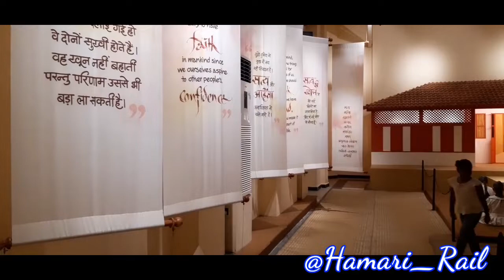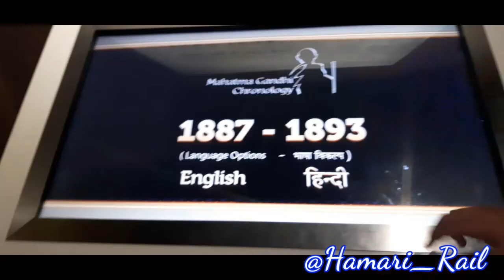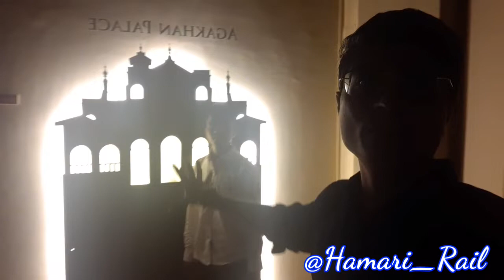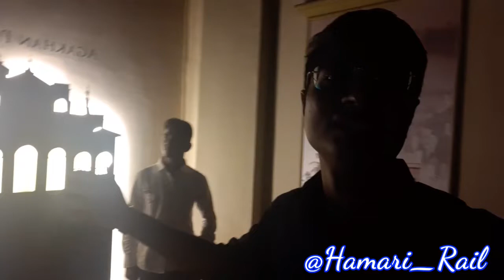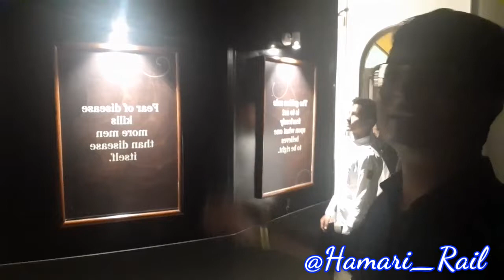महात्मा गांधी म्युज़ियम राजकोट |Mahatma Gandhi Museum Rajkot |Best Tourist place Rajkot|Alfred School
It is A Best Tourism place of Rajkot...
For Mor Information plz contect me on Facebook @Manas Upadhyay

Thanks Maru Gujarat & Other Channels to Given Music = PREMAL JYOTI TARO DAKHVI